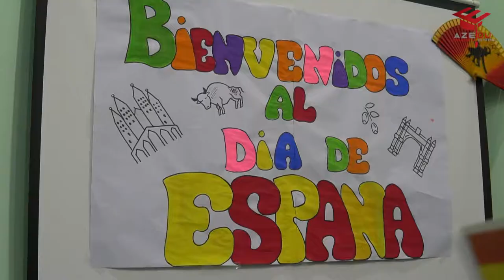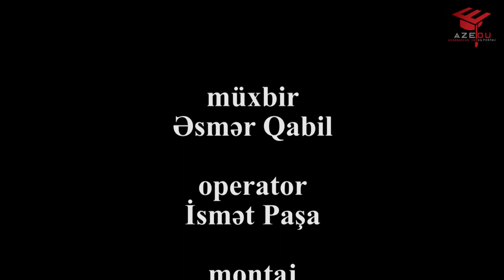Uşaq bağçasında ispan rəqsi